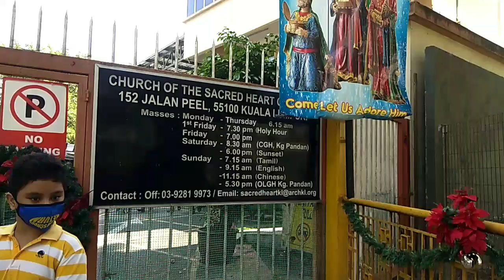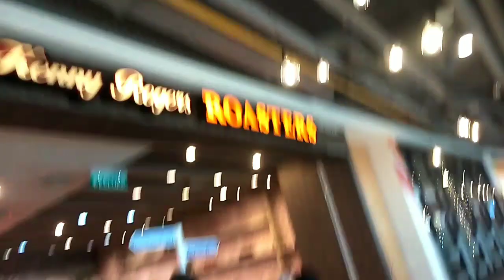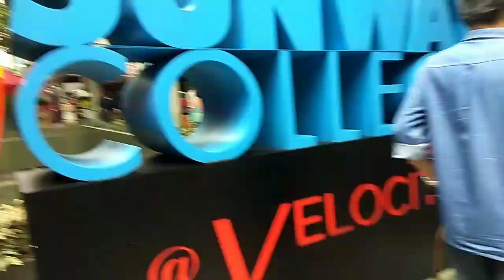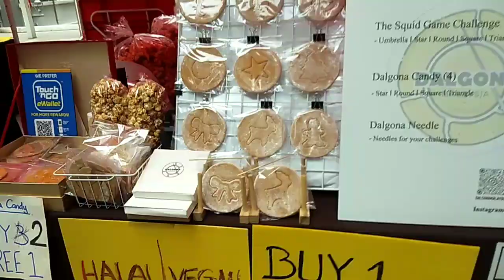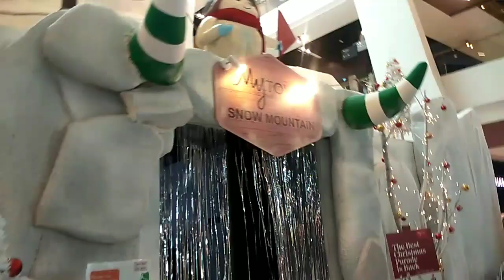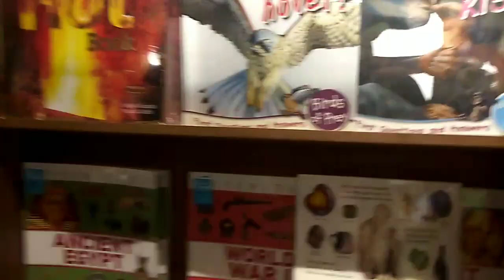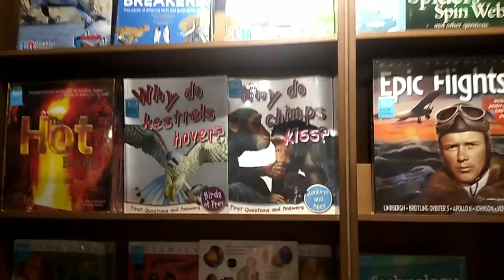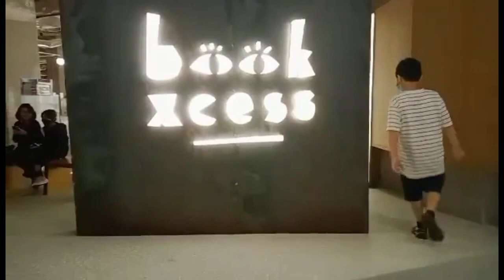Holiday around the malls in KL Malaysia..no copyrights Christmas songs